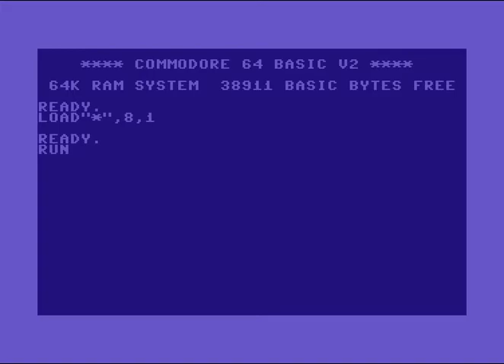Vision (VSN) Intro 1 ! Commodore 64 (C64)